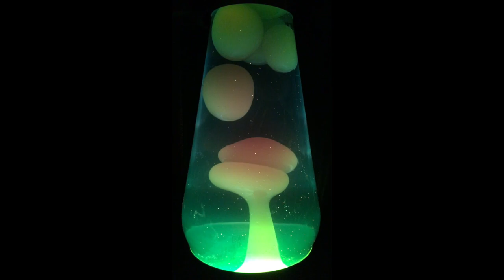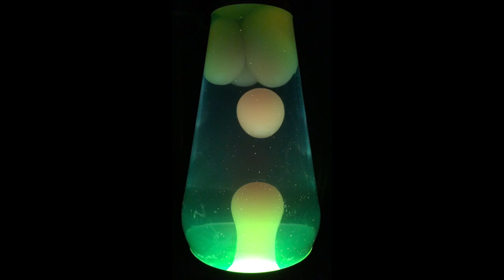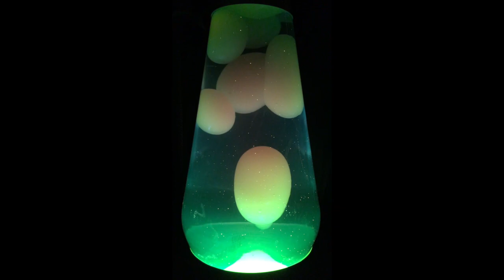Ugly Side Up - Beats From The Subterranean Concrete Box - 22. Upside Down Hand Job [Lava Lamp]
Ugly Side Up - Beats From The Subterranean Concrete Box

Ugly Side Up:
Dave Johnson - elec. keys (omit 1,2,6,7,14-18,23,25-27); bass (tks 3,5-8,16-18); guitar (tks 6,8)
Keith Kidston - elec. keys (tks 1,2,6,7,21,22,25-27); guitar (tks 1,7,13,25,27); bass (tks 12-14)
Danlo Petrikov - elec. keys (tks 1-3,5,7,8,14,16-18,21); bass (tk 15)
featuring:
Clint Buetikofer - elec. keys (tk 23)

Beats From The Subterranean Concrete Box:
1. Hip Hoppity 3:46
2. Make Way For Hip Hop 3:22
3. Hip Hop 3 3:09
4. Licking The Down Area 4:53
5. Hip Hop 4 3:11
6. But I Know Karazy 2:54
7. Hip Hop 5 5:42
8. Dan Unt Dave 3:54
9. Beatin9 1:54
10. Again Sucka 2:10
11. Wowwwwsucka 2:37
12. Piece Of Bass 3:13
13. Bass Kay 4:05
14. Swing, Monkey Boy, Swing 4:37
15. Chopmaster Dan 0:38
16. Deep Booty Boogie 3:01
17. Jivin Up The Turkey 2:48
18. Troll Hole 3:50
19. Dig This Porta 0:30
20. Dig This Hyperporta 0:19
21. Video Game Music 0:36
22. Upside Down Hand Job 3:31
23. Return Of Upside Down Hand Job 0:25
24. Hey Hey Porta 0:23
25. Mookie Phase I 2:44
26. Mookie Phase II 0:40
27. Mookie Phase III 1:38
28. End 1:31

Recorded/mixed 2001 (tks 21-23), 2002 (tks 14-20,24-28) & 2003 (all else) in Chicagoland at The Subterranean Concrete Box by USU.